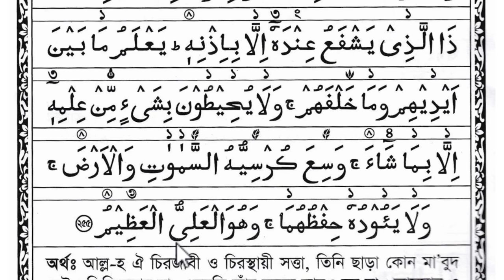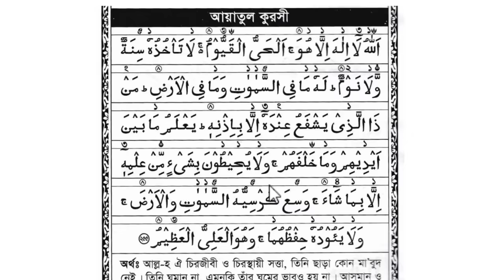আয়াতুল কুরসি শুদ্ধ করে শিখুন | আয়াতুল কুরসি ফজিলত সমূহ || Ayatul Kursi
আয়াতুল কুরসি
Ayatul Kursi Bangla Translation & Pronunciation - 3 Reciters

🌹Ayatul Kursi Arabic Text Hd:

اللَّهُ لاَ إِلَهَ إِلاَّ هُوَ الْحَيُّ الْقَيُّومُ لاَ تَأْخُذُهُ سِنَةٌ وَلاَ نَوْمٌ لَهُ مَا فِي السَّمَاوَاتِ وَمَا فِي الأَرْضِ مَنْ ذَا الَّذِي يَشْفَعُ عِنْدَهُ إِلاَّ بِإِذْنِهِ يَعْلَمُ مَا بَيْنَ أَيْدِيهِمْ وَمَا خَلْفَهُمْ وَلاَ يُحِيطُونَ بِشَيْءٍ مِنْ عِلْمِهِ إِلاَّ بِمَا شَاءَ وَسِعَ كُرْسِيُّهُ السَّمَاواتِ وَالأَرْضَ وَلاَ يَئُودُهُ حِفْظُهُمَا وَهُوَ الْعَلِيُّ الْعَظِيمُ

🌹Ayatul kursi English Translation:

Allah! There is no god ˹worthy of worship˺ except Him, the Ever-Living, All-Sustaining. Neither drowsiness nor sleep overtakes Him. To Him belongs whatever is in the heavens and whatever is on the earth. Who could possibly intercede with Him without His permission? He ˹fully˺ knows what is ahead of them and what is behind them, but no one can grasp any of His knowledge—except what He wills ˹to reveal˺. His Seat1 encompasses the heavens and the earth, and the preservation of both does not tire Him. For He is the Highest, the Greatest.

🌹Ayatul kursi Transliteration:

Allahu laaa ilaaha illaa huwal haiyul qai-yoom; laa taakhuzuhoo sinatunw wa laa nawm; lahoo maa fissamaawaati wa maa fil ard; man zallazee yashfa'u indahooo illaa be iznih; ya'lamu maa baina aideehim wa maa khalfahum; wa laa yuheetoona beshai 'immin 'ilmihee illa be maa shaaaa; wasi'a kursiyyuhus samaa waati wal arda wa la ya'ooduho hifzuhumaa; wa huwal aliyyul 'azeem

🌹Ayatul Kursi with Urdu Translation/ Ayatul kursi ka tarjuma:

اللہ! اس کے سوا کوئی معبود نہیں ہے - زندہ ، خود سے رہنے والا ، ابدی۔ نہ نیند اس کو پکڑ سکتی ہے اور نہ نیند۔ آسمانوں اور زمین کی تمام چیزیں اسی کی ہیں۔ اس کی موجودگی میں کون ہے جو اس کی اجازت کے سوا سفارش کرے؟ وہ جانتا ہے (ان کی مخلوق سے پہلے) اس سے پہلے یا بعد میں یا اس کے پیچھے۔ اور نہ ہی وہ اس کے علم سے کچھ گھیر لیں گے سوائے اس کے کہ وہ چاہتا ہے۔ اس کا تخت آسمانوں اور زمین پر پھیلتا ہے ، اور ان کی حفاظت کرنے اور ان میں حاضر ہونے میں کوئی تھکاوٹ محسوس نہیں کرتا ، کیوں کہ وہ سب سے زیادہ اعلی ہے۔

🌹आयतुल कुर्सी हिन्दी में :

अल्लाहु ला इलाहा इल्ला हुवल हय्युल क़य्युऊम। ला ताखुजुहु सिनतुन वला नौम. लहू मा फिस्समावाती वमा फिल अरज़ि। मन ज़ल लज़ी यशफउ इन्दहु इल्ला बिइज़्निही। यालमु मा बैना ऐदीहिम् वमा खलफहुम। वला युहीतूना बिशैयिम मिन इल्मिही इल्ला बिमा शाआ. वसिआ कुरसिययुहुस समावाती वल अर्ज़ा। वला ययुदुहु हिफ्जुहुमा वहुवल अलिय्युल अज़ीम।